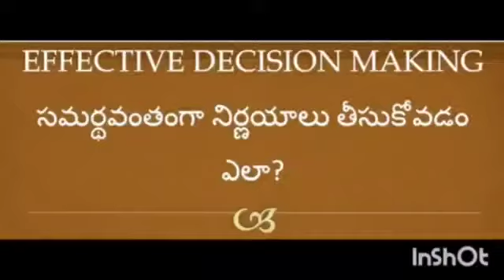EFFECTIVE DECISION MAKING || సమర్థమైన నిర్ణయాలు ఏలా తీసుకోవాలి || TULASI GARU VCI TRAINER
Video from Gampa Nageshwer Rao